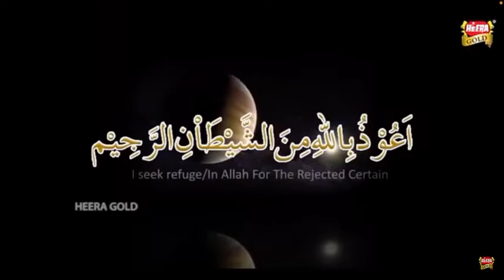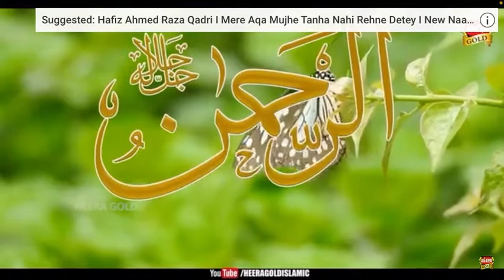meens Inshallah as a soon come all names in meens by English language